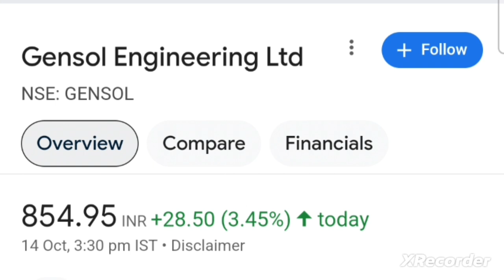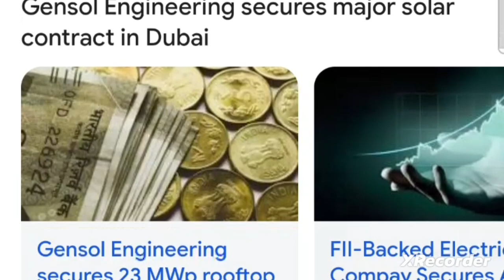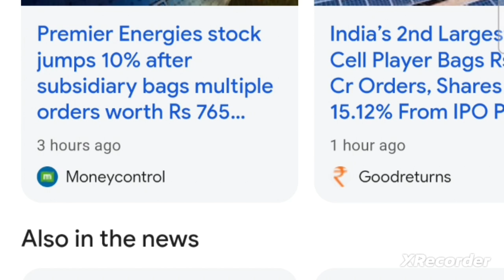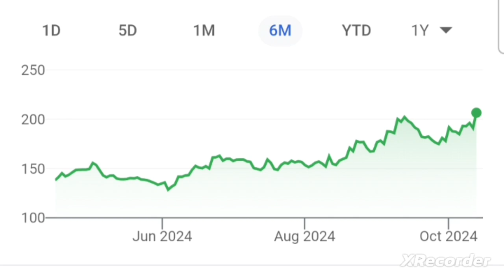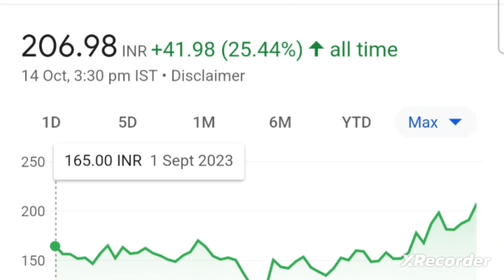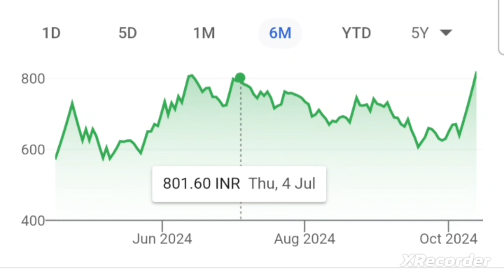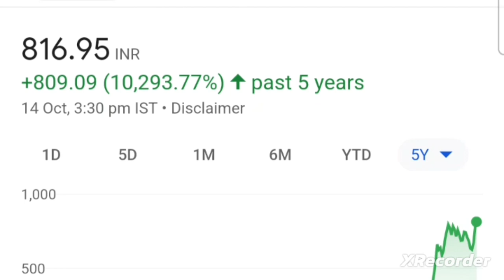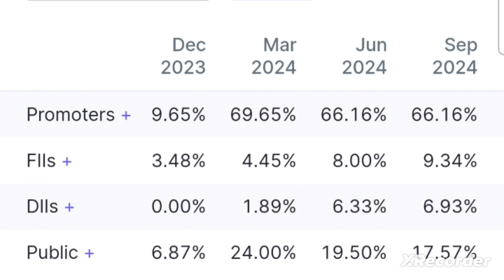💥बडे धमाके के लिये तयार transformer and rectifiers share latest news aeroflex industries today news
aeroflex industries share latest news today
aeroflex industries share target price tomorrow
aeroflex industries limited latest news today
aeroflex industries share today news
aeroflex industries share news
gensol engineering share news today
gensol engineering latest news today
gensol engineering share news
gensol engineering share analysis
premier energies share latest news today
premier energies share latest news
transformer and rectifiers share latest news
today
transformer and rectifiers share latest news today
transformer and rectifiers share news today
transformer and rectifiers share target price